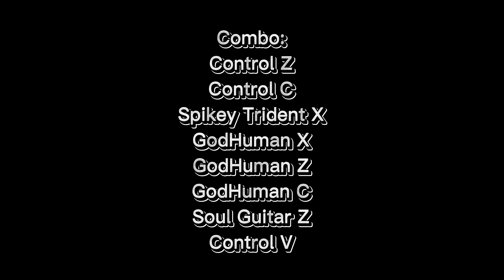20 MINUTOS! 『Control + GodHuman + Spikey Trident』 Blox Fruits Control Combo & Bounty Hunting!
Timestamps:
00:00 - Combo/Stats
00:43 - Bounty Hunting
21:20 - Fim